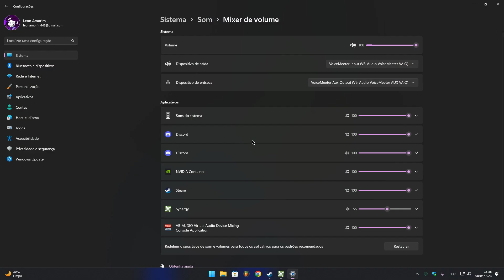jogo de anos atras rodando no pc de hoje em dia